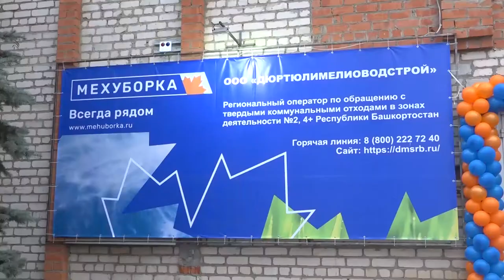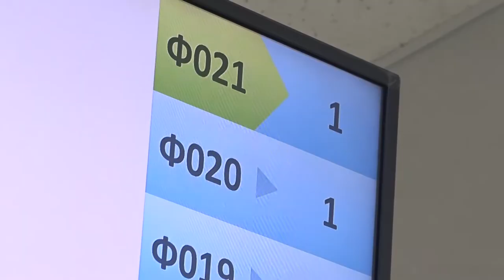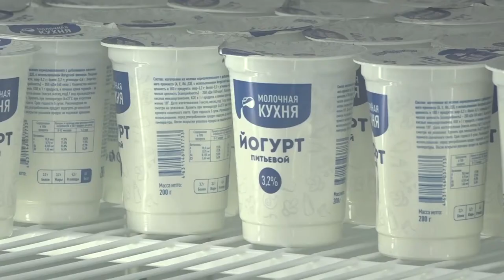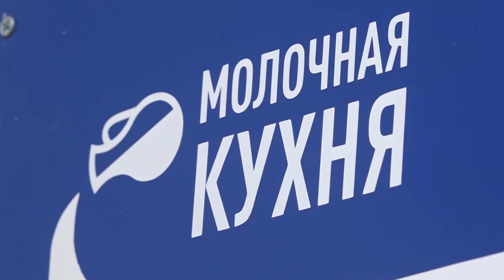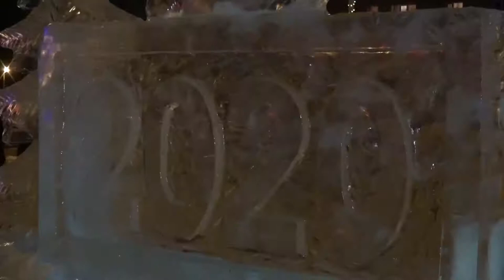Новости от 12 декабря 2019 г.Янаул